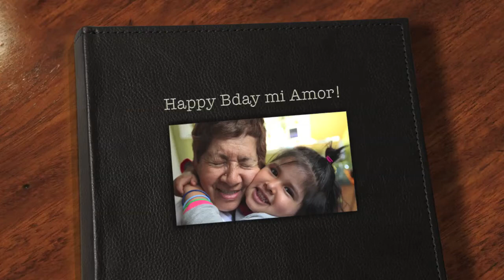Happy BDay Arianna!!